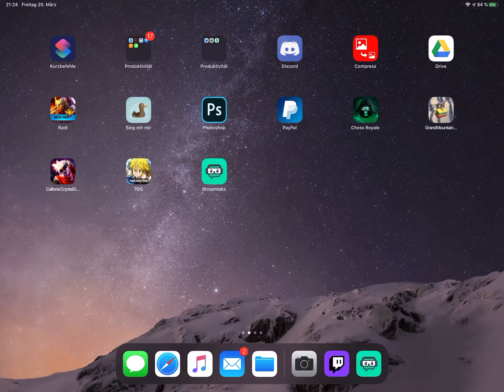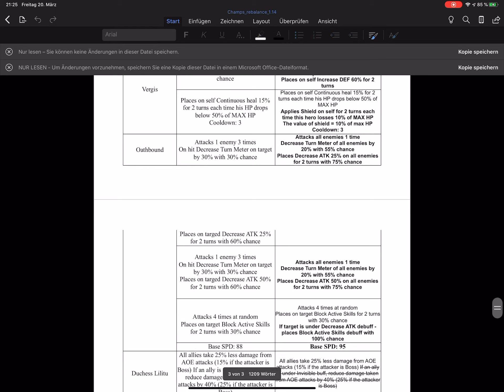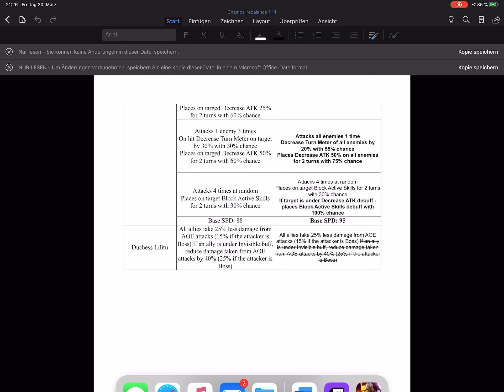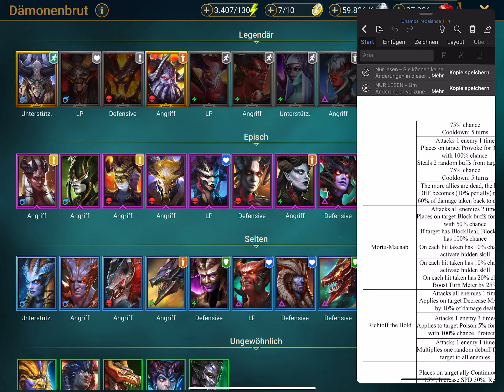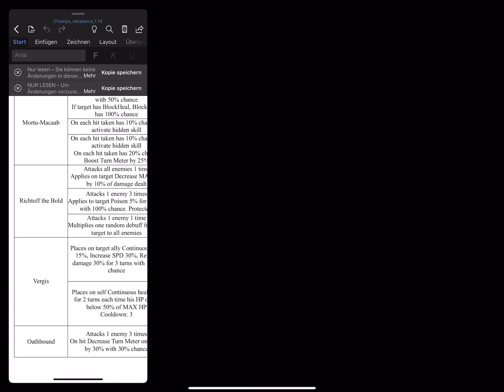Neue Infos zum Patch 1.14 | Sorry für die Soundqualität | RAID Shadow Legends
Heute mit Updatenews mal aus gewissen Umständen direkt vom Tablet aufgenommen.

Mit diesen Amazon Links könnt ihr mich unterstützen:
Einkaufen über Amazon (Einfach als Favorit speichern und darüber einkaufen. Der Preis ändert sich für Dich nicht und ich erhalte einen kleinen Betrag um meinen Kanal zu finanzieren. Danke.)

externes Milkrofon an der Kleidung befestigt
Mein Tisch-Mikrofon
Meine Maus
Meine Facecam
Mikro Zubehör